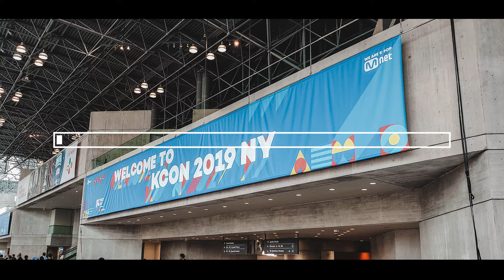[KCON VLOG] KCON19NY DAY 1 RECAP: (bien chevere)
Hey everyone!

I hope you all enjoyed my KCON19NY Day 1 vlog. Since I was able to do recap on camera after attending the convention, I decided to record an audio about my experience back home to share with you all. Stay tune for KCON19NY Day 2 + Recap. :)

⑊ MUSIC | MÚSICA ⑊